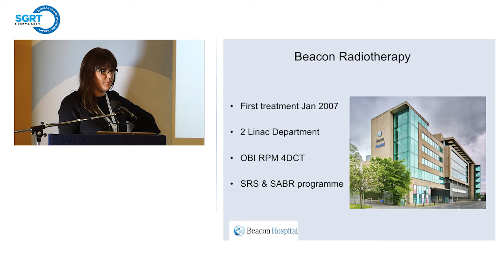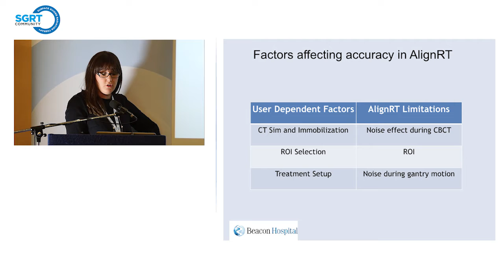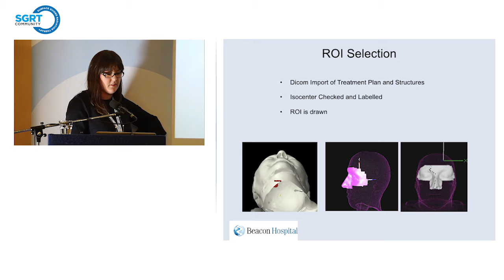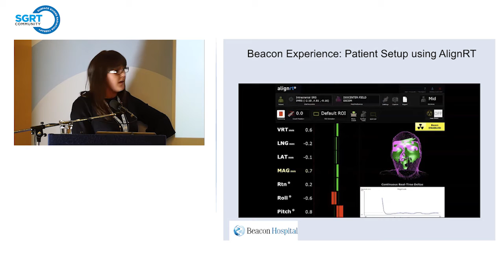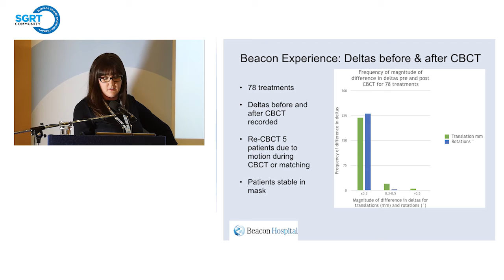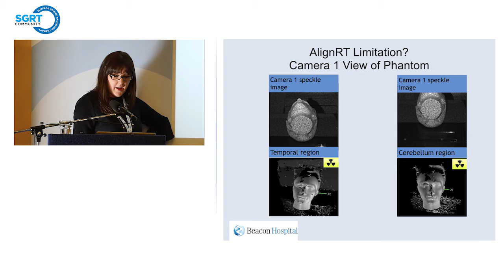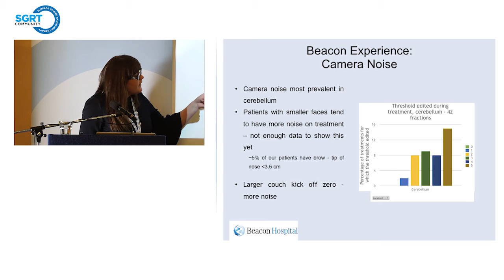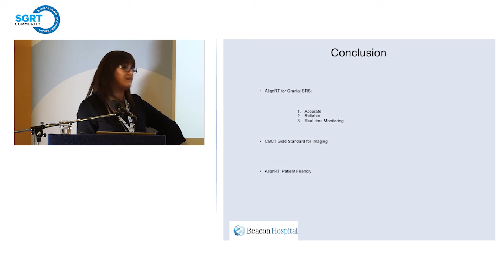SGRT for Cranial SRS An Accurate and Reliable Method